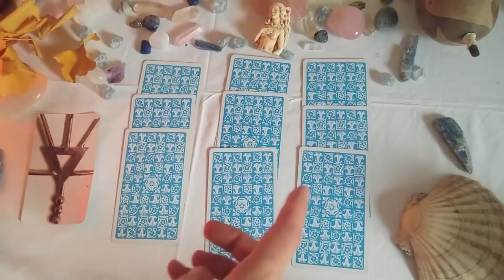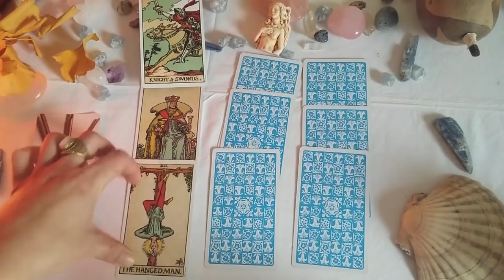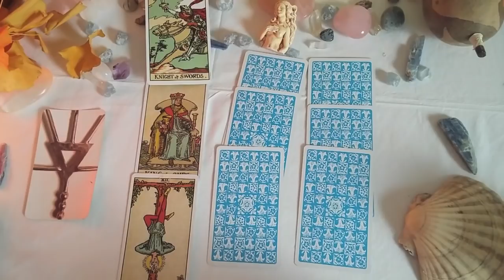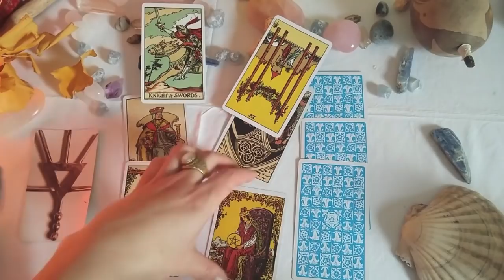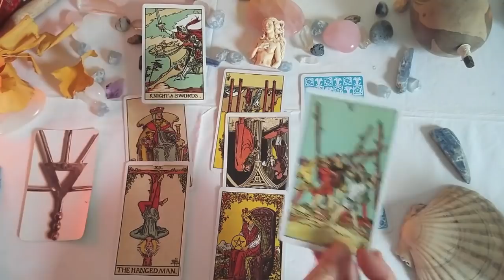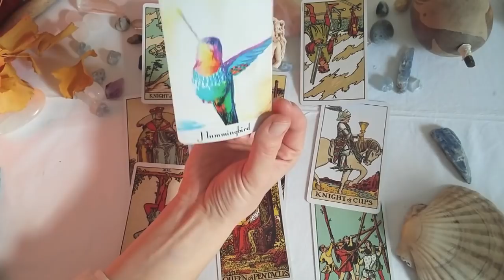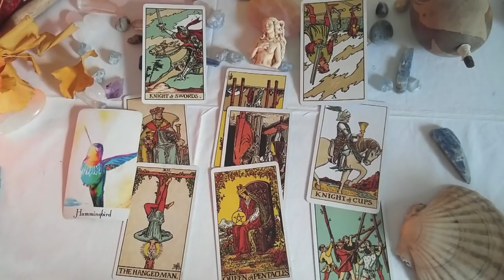CANCER DECEMBRE 2017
GUIDE DU MOIS + Tirage Rider Waite pour les CANCERS

Je vais tirer une carte de mon Oracle DIVINE INNER MAGIC.Quel sera le Guide du mois present pour les CANCERS ?

Laissez moi un commentaire , je veut savoir de quel sign vous êtes et comment le guide choisi résonne avec vous. Vous pouvez regarder votre sign principal du Soleil, ainsi que votre Lune et Ascendant.
Ce qui peut vous faire trois Guides chaque mois.
Comment travailler avec eux.
Demander leur de l’aide chaque matin, midi et soir.
Ils sont là pour vous aider. Vous ne pouvez jamais trop leur demander.
Apprenait à reconnaitre leur energy comment vous la percevez et developper vos dons psychiques, votre intuitions et devenait plus heureux et équilibré.